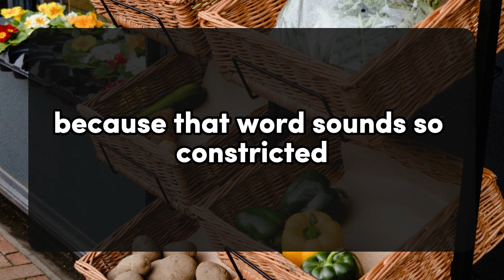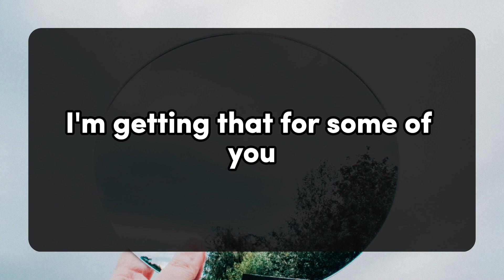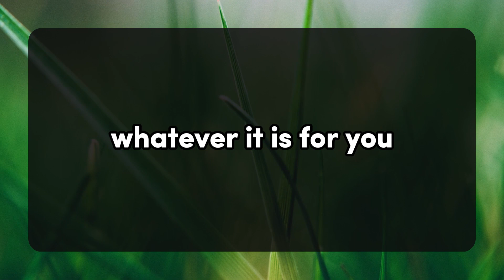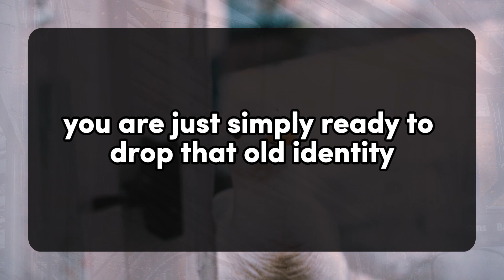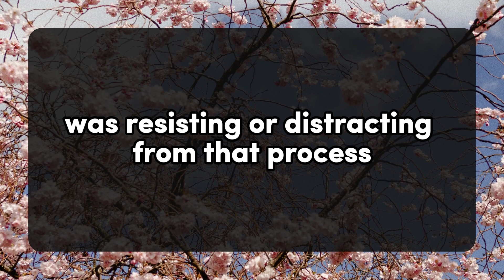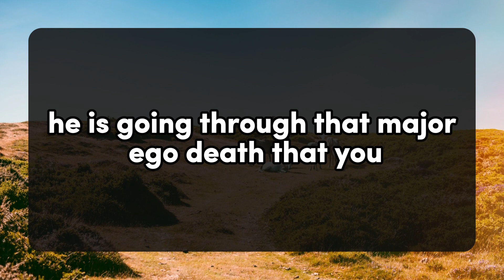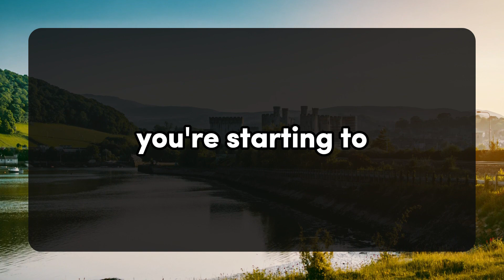😱😰This is about a person you are living with. 💌 Divine Masculine to Divine Feminine | Twin Flame